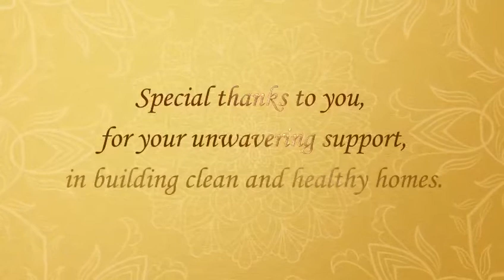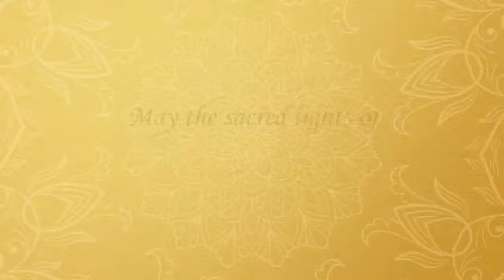EuroDosti: Diwali Greetings from Eureka Forbes to Croma